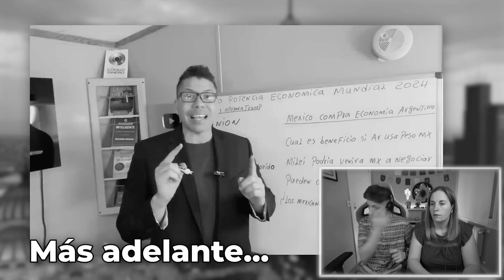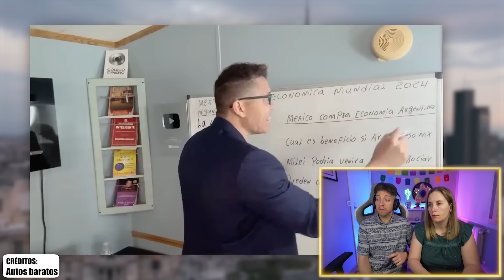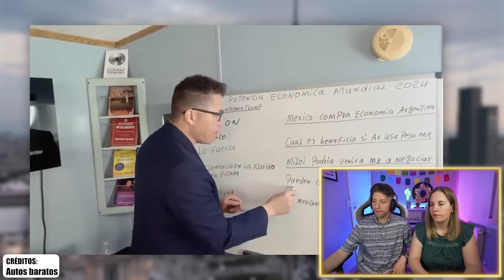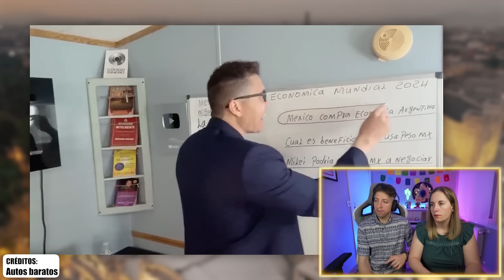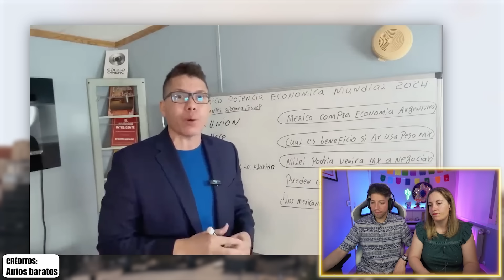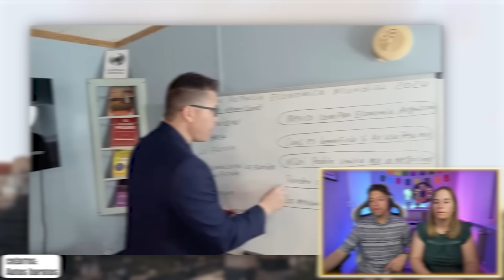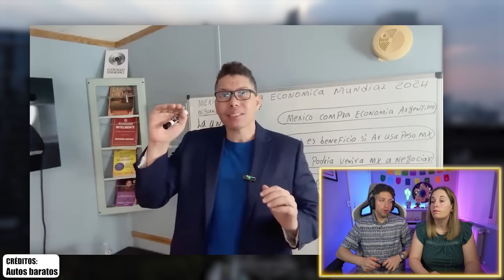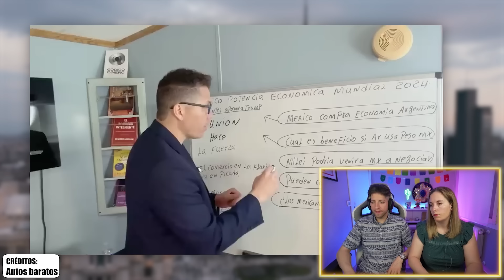🇲🇽 MEXICO COMPRA LA ECONOMIA DE ARGENTINA Y EL PAÍS SERÁ MEXICANO | MÉXICO SALVARÁ ARGENTINA